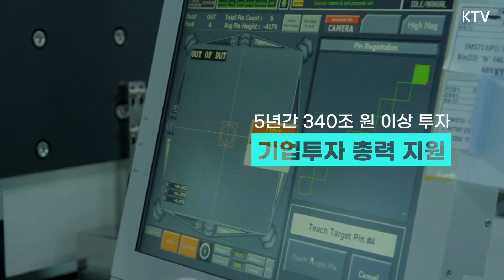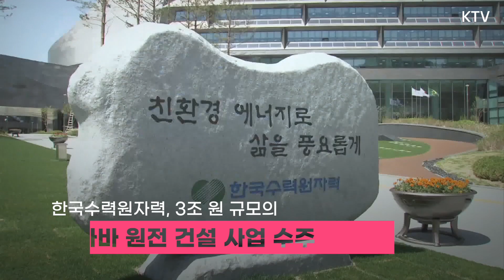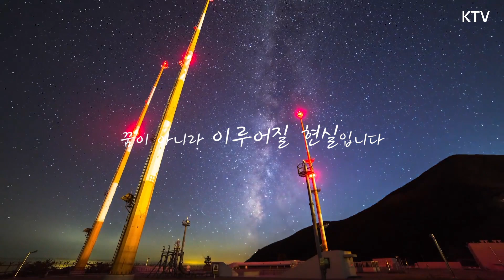대한민국 과학 흔들림 없다! 반도체, 우주, 바이오, 방위산업, 원자력! 세계를 선도하는 과학기술 5대 강국으로 가즈아~!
대한민국 과학 흔들림 없다! 세계를 선도하는 과학기술 5대 강국으로 가즈아~!

과학기술력이 나라의 힘을 좌우하는 시대!
아무도 흔들 수 없는 튼튼한 첨단 과학기술 강국을 꿈꾸는 대한민국!

윤석열 대통령의 취임과 동시에
초격차 첨단 기술의 주권 확보를 위해
그 어느 때보다 적극적인 정책을 펼치고 있다

특히 세계 시장에서 인정받는 분야 중에서
경제적 사회적 파급력이 큰 핵심분야를 중심으로
정부 R&D와 민간 투자를 집중적으로 유치하고 있다.

-안 쓰이는 곳이 없는
 4차산업 시대의 핵심 부품 반도체

-점점 증가하는 의료비 비중과 팬더믹에
 빠르게 성장하는 블루오션 바이오산업

-KF-21, K2전차, K9자주포, FA-50 경공격기 등
 세계 무대에서 전성기를 맞이한 방위산업

-세계가 인정한 5대 강국이자
 다시 수출 효자로 주목받는 원자력

-나로호에 이어 다누리까지 성공하며
 세계 7대 강국으로 올라선 우주산업까지

지금도 잘하고 있지만, 더 잘할 수 있는 분야!
누구도 넘볼 수 없는
과학기술 강대국을 위한 대한민국의 핵심 전략 산업!

대한민국의 미래 먹거리
주요 과학기술과 산업에 대해 알아본다.